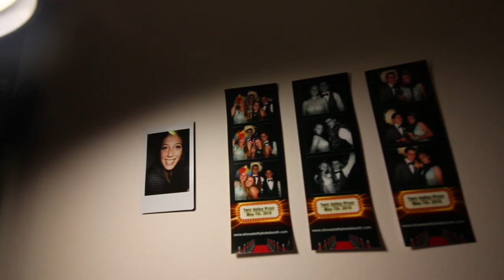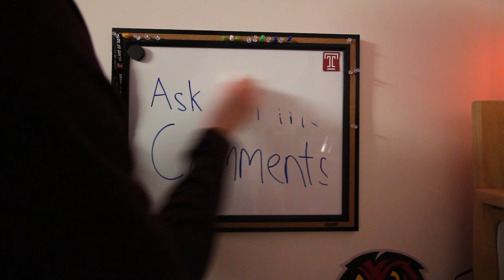Dorm Room Tour | Temple University | Brandon Kane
In case you did not know, I am Temple University's Student Vlogger, and I make videos for their channel too!
Here are a few you should check out!

Music
Spring Light - Joakim Karud